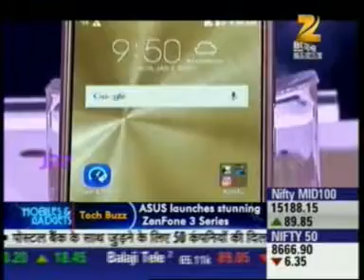Zee Business Mobiles Gadgets 21st Aug 2016, ASUS Launches Stunning Zen Fone 3 Series